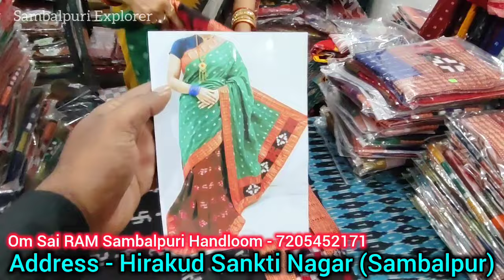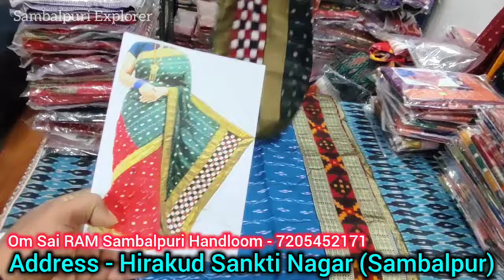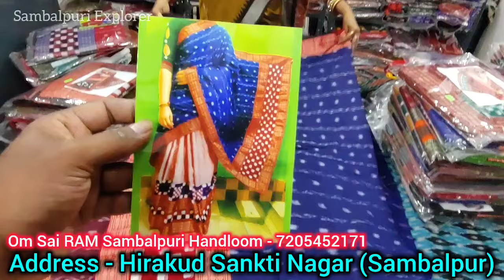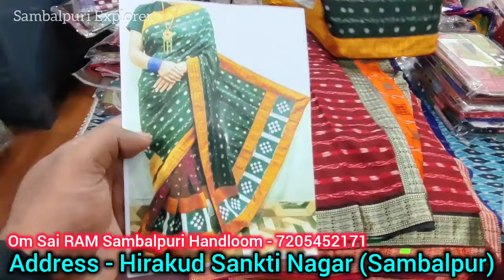ବ୍ୟବହାର ଦେବାର ଲାଗି ସମ୍ବଲପୁରୀ ଶାଢ଼ୀ ମାତ୍ର 550/3000 ତକ 💥 କମ ଦାମରେ Sambalpuri Patchwork Saree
💥ଯଦି ଆପଣମାନେ ସମ୍ବଲପୁରୀ ଶାଢ଼ୀ ବ୍ୟାପାରୀ ଆଓନ ଆର ନିଜର ବେପାର କେ ମୋର ଦ୍ୱାରା ପ୍ରଚାର କାରବାକେ ଚାହୁଁଛନ ବେଲେ ମୋରସାଙ୍ଗେ ଯୋଗାଯୋଗ କରୁନ

Shop - Om Sai RAM Sambalpuri Handloom
Owner - Muktarani Mohanty
Timing - Morning 10 00am to 1 50pm Evening 5 30pm to 9 30pm
Address - Hirakud Sankti Nagar (Sambalpur)

sambalpuri saree, sambalpuri saree new design, sambalpuri saree design, sambalpuri saree video, sambalpuri saree collection, sambalpuri saree wholesale market, sambalpuri saree bargarh
nuakhaispecial
rakhispecial
sambalpuri explorer
sambalpuri cloth, sambalpuri cloth design, sambalpuri cloth piece, sambalpuri cloth store, sambalpuri cloth online, sambalpuri cloth wholesale market, sambalpuri shirt cloth
odia vlogs by gita, odia vlogs by geeta, indian vlogger geeta, odia video gita, odia video gita new, odia video gita 2024
sambalpuri explorer

                                 IMPORTANT NOTICE
sambalpurisaree